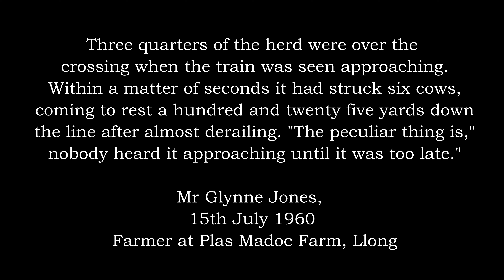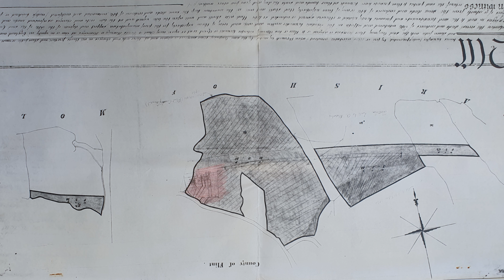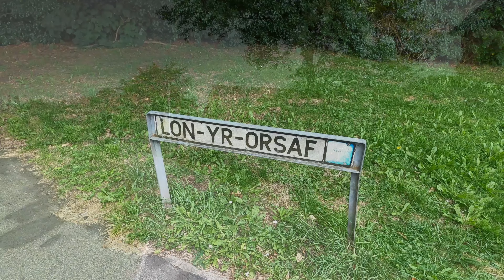The Chester, Mold & Denbigh Railway Part 4, Hope Exchange to Mold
Mud, Mud and more mud in Part 4 as I strive to gloop my way towards the town of Mold. Coming across relics of an abandoned railway route along with the remains of two stations and a fascinating document.